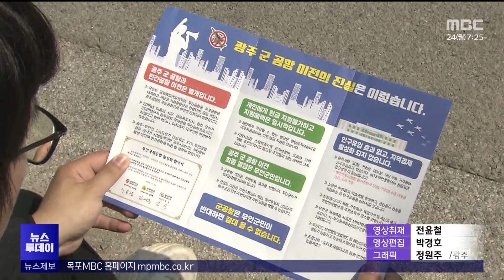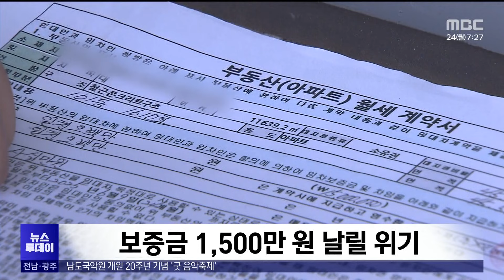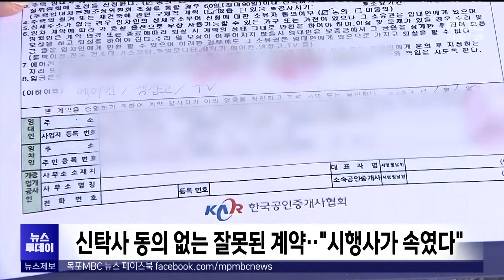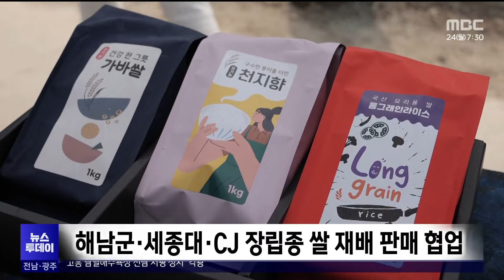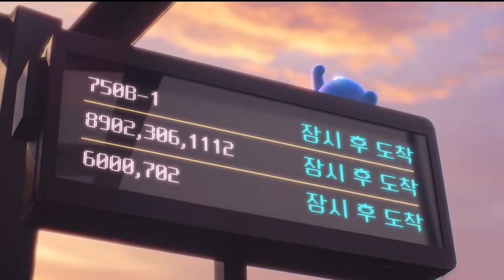[목포MBC뉴스투데이]20240624